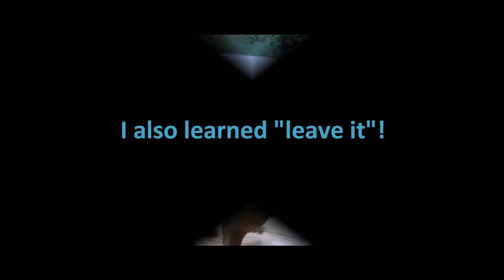Chloe's Excellent Adventure: Training Camp!